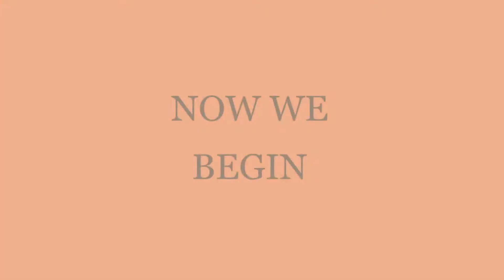How to draw a easy peacock /Peacock drawing/ Oil pastel drawing/ New oil pastel drawing.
This drawing is dedicated to our Indian national bird- peacock.